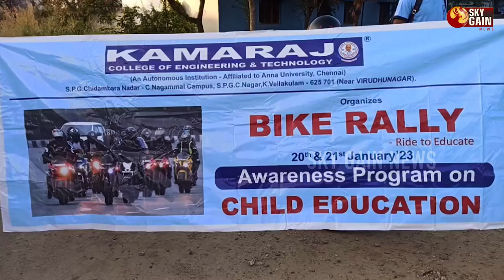கல்லூரி ஆசிரியர்களின் இரு சக்கர வாகன விழிப்புணர்வு பேரணி! | Virudhunagar | Awareness | Sky Gain News